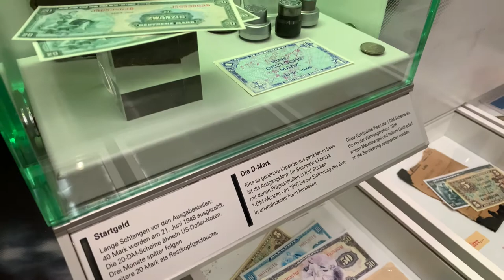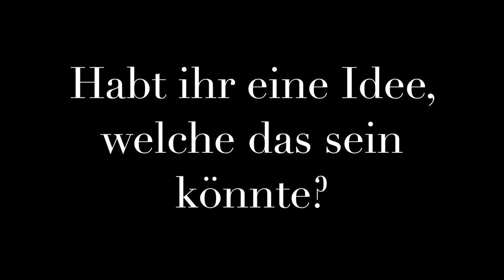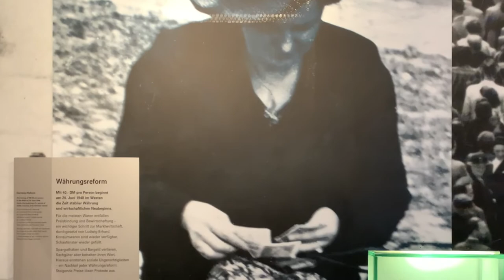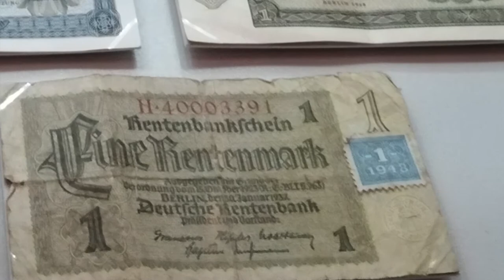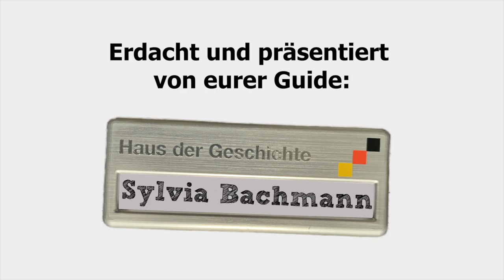Neues Geld - neues Glück: Währungsreform 1948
Am 20. Juni 1948 tritt die Währungsreform in Kraft. Das neue Geld heißt Deutsche Mark. Das Ziel: Die Vorbereitung eines Weststaates, die Wiedererlangung der Kaufkraft und der wirtschaftliche Wiederaufbau. Drei Tage später folgt die Währungsreform in der sowjetischen Besatzungszone. Zwei neue Wirtschaftsräume entstehen. Die Weichen für eine Teilung Deutschlands sind gestellt. Als die Menschen in Deutschland 2002 die DM gegen den Euro eintauschen, sind viele kritisch - verbinden sie doch mit der DM vor allem Jahre des wachsenden Wohlstands.